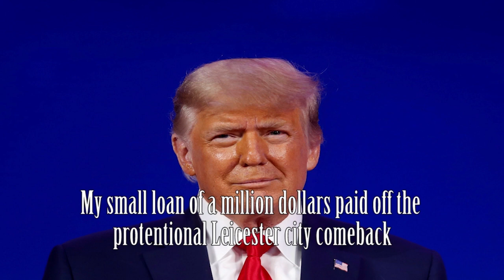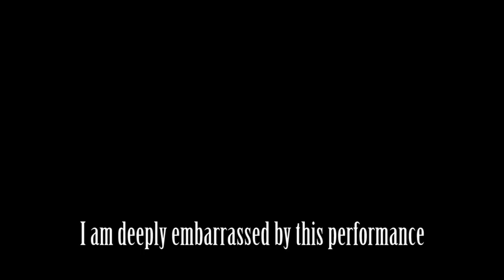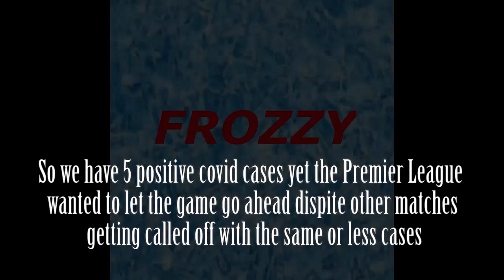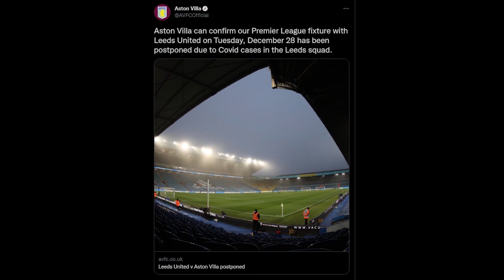Hitler and the Bunkerians react to the Premier League matchday 19 results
In the premier league fixture the day after Christmas Man City have a new fan and Mussolini side fended off a comeback from Churchill Leicester to win 6-3, Mannerheim first match with Norwich ended in misery being picked apart 5-0 by Krebs and KSIs Arsenal, Burgdorf Spurs beats a depleted Crystal Palace squad 3-0, De Gaulle Aston Villa falls to a 3-1 defeat to Jodl and Hirohito Chelsea and Kollers Newcastle pick a important 1-1 draw against Fegelein and another new fan Manchester United